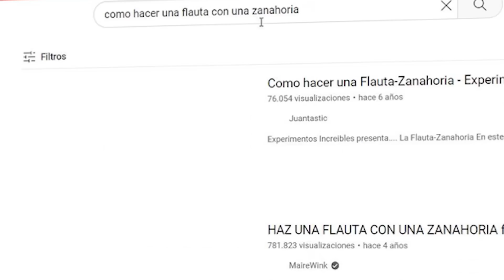DISEÑOS BETA QUE HAN VUELTO EN POKÉMON ESCARLATA Y PÚRPURA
En el video de hoy hablaremos sobre los diseños beta de Pokémon que han regresado en Escarlata y Púrpura